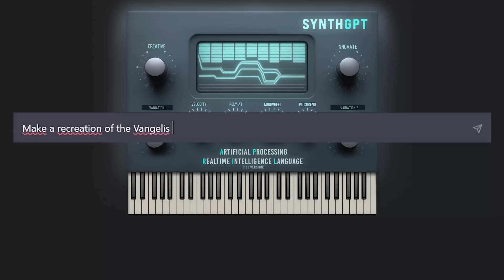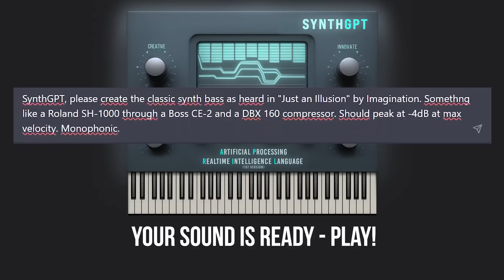R.I.P. Synths: Hello SynthGPT!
Get ready for a revolutionary leap in sound synthesis technology that will render all existing synthesizers obsolete. Introducing SynthGPT, the world's first AI-driven text-prompt-based sound engine.

With the power of SynthGPT, you can now create any sound imaginable, simply by typing a description. This groundbreaking technology harnesses the cutting-edge advancements in AI, enabling musicians and producers to transform their textual prompts into unique, rich, and dynamic sounds.

Imagine typing "warm analog pad with a touch of shimmer" and witnessing the birth of a never-before-heard sound that perfectly matches your description, to be played at your fingertips and saved as a preset.

Whether you're looking for the perfect pad to set the mood or a gritty bassline to get people moving, SynthGPT's unparalleled versatility and expressiveness will unleash your creative potential like never before.

SynthGPT is free for a limited time while still in Beta.